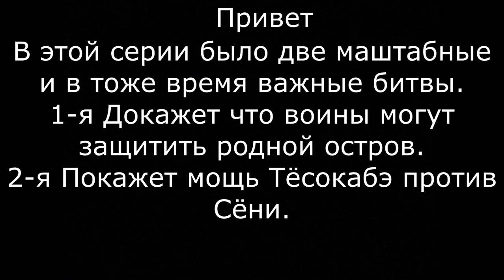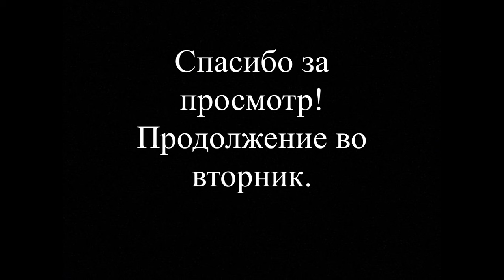Total War:SHOGUN 2/Radious mod/Тёсокабэ#7